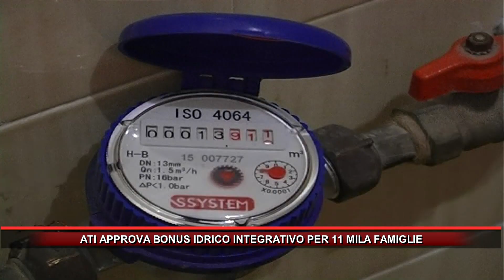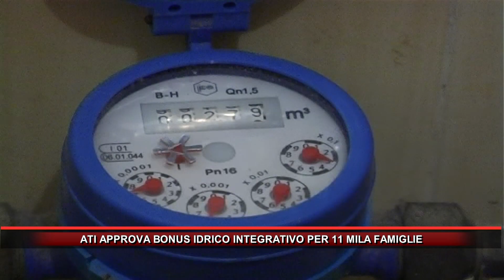ATI APPROVA BONUS IDRICO INTEGRATIVO PER 11 MILA FAMIGLIE